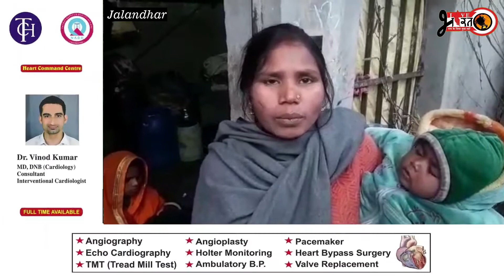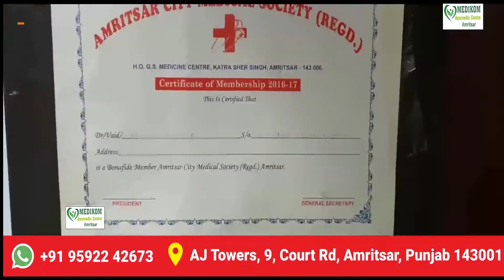जालंधर में गन्ने के खेत में मिला 7 वर्षीय मासूम लड़की का शव, रेप की आशंका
पुलिस व् डॉक्टर कैमरा के आगे आने से कतराए, फ़िलहाल आरोपी की पहचान मुक्मल

latest news
punjab news